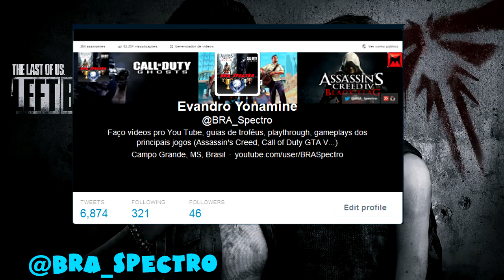POR ESSA... vocês não esperavam, e matando uns caçadores - The Last of Us DLC: Left Behind(Parte 10)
Playthrough da DLC do jogo The Last of Us, chamada Left Behind, to jogando na dificuldade SOBREVIVENTE, vo tenta pega todas as conversas opcionais, colecionáveis e troféus, essa playthrough eu jogo em dublado PT-BR e com comentários, mas vou fazer  uma legendado sem comentarios, essa DLC acontece antes da campanha principal, mas mesmo assim contem SPOILERS, se voce nao assistiu/ jogou o jogo ainda, nao assista a nao ser que voce nao se importe com spoilers, caso queira assistir a campanha principal vo deixa a lista de reprodução abaixo:

Pra saber quando eu vou postar o próximo vídeos, e quais vídeos vou postar me segue no twitter @BRA_Spectro. Vlw e flw.